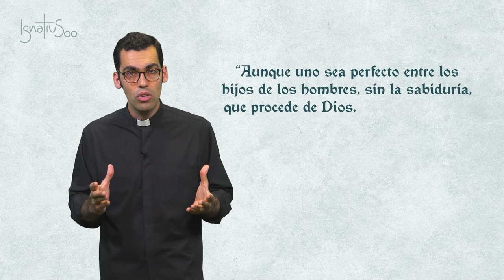9. Estudiar para mayor gloria de Dios | Pedro Rodríguez-Ponga, SJ | Voces Esejota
Si conoces a los jesuitas seguro que sabes que su formación se caracteriza por ser larga y profunda. Sin embargo, San Ignacio, aún siendo un hombre sabio, nunca fue un académico. Entonces, ¿por qué los jesuitas dedican tantos años de su juventud en estudiar en lugar de emplearlos en el apostolado? Todo ello nace de la experiencia de San Ignacio, que se trasluce en esta definición de los jesuitas que se encuentra en la Fórmula del Instituto: hombres del todo humildes y prudentes en Cristo, y señalados en pureza de vida cristiana y en letras. ignatius500 ​